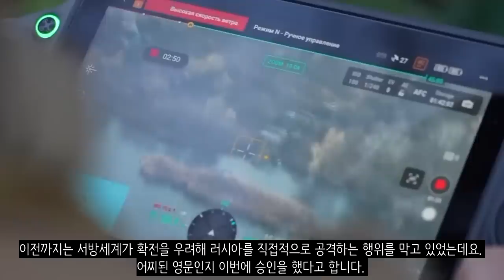우크라이나 전쟁 전황 정리 12월 10일 - 미국, 우크라이나의 러시아 본토 공격 승인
우크라이나 전쟁의 12월 10일자 전황 정리 영상입니다.